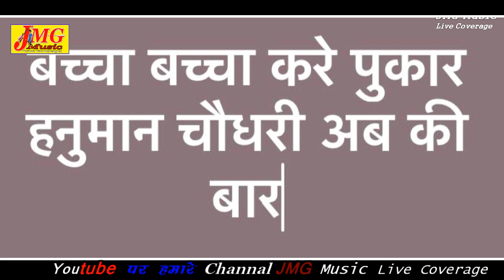SONG {13}||सरपंच सोंग 2020 // TILANJU KI JANTA // SINGER JITENDRA MALI GOLIPURA // गजब धमाका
JMG Music Live Coverage Present :  -  सरपंच सोंग 2020 // TILANJU KI JANTA // SINGER JITENDRA MALI GOLIPURA // गजब धमाका

VIDEO Credits:-
❖ Song
❖ Singer
❖  Recording : Hinglaj Studio
❖  Director : Jitendra Mali
❖  Producer : Jitendra Mali
❖  Editor : Jitendra Mali

JMG_Music_Live_ Coverage

सरपंच सोंग
सरपंच चुनाव सोंग
सरपंच चुनाव सोंग 2020
सरपंच सोंग 2020
Sarpanch Song
Sarpanch chunav Song
Sarpanch chunav Song 2020
Sarpanch Song 2020

सरपंच सोंग धमाका
Sarpanch song Dhamaka
।। सरपंच चुनाव का धमाकेदार सोंग मिशन 2020 ।। Sarpanch Song 2020 ।।
सरपंच चुनाव 2020 का धमाकेदार डीजे सोंग ।। Sarpanch new song 2020 । Gajab Sarpanch ।
sarpanch song new update
©Copyright : - JMG Music Live Coverage